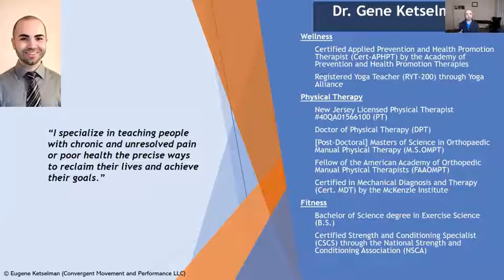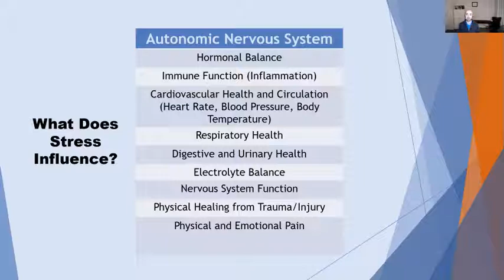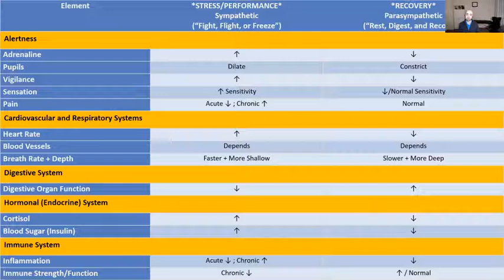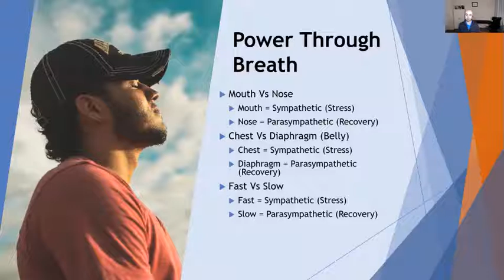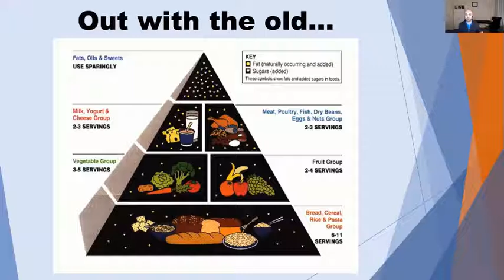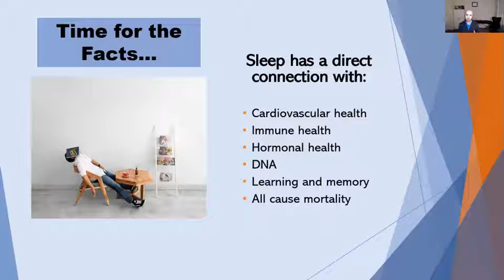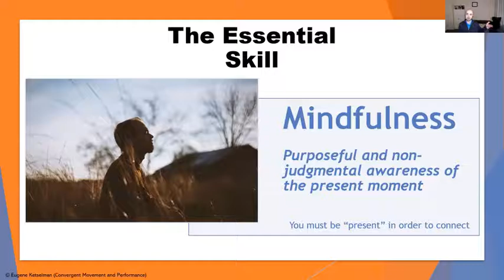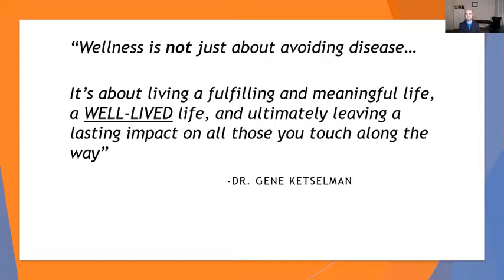Convergent Unstoppable Welllness 5 Pillars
2020 has surely opened everyone’s eyes to the importance of health and wellness. It certainly feels like we’ve had very little control over all that’s been going on; which can be terrifying. There’s no doubt that there are factors outside of our control affecting our health daily, but the good news is that we all have far more influence than we think! Each of us have the power to make drastic changes in our personal health and wellness, and this program aims to prove it.